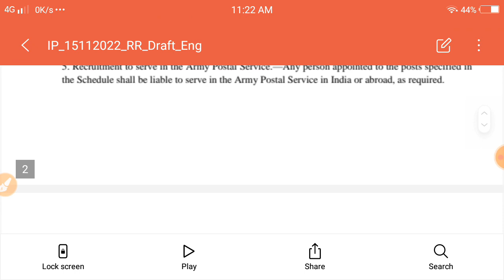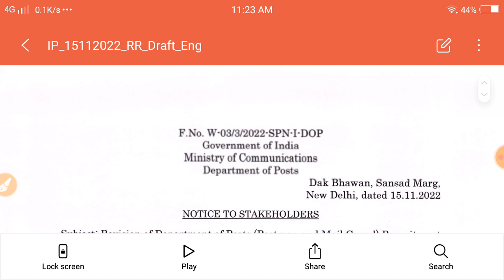India Post New Vacancy July 2023 || India Post Office Recruitment 2023 Postman,Mail Guard & MTS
Hello friends,

Topic covered in this video:

india post office recruitment 2023 online form application form
indian post office postman and mts recruitment 2023
india post office recruitment 2023 apply online
india post office postman recruitment 2023
india post office mail guard recruitment 2023
 india post office mts recruitment 2023
 indian postman vacancy 2023
 indian post recruitment 2023